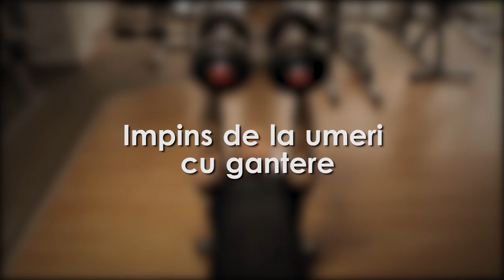Exercitii pentru umeri: Impins de la umeri cu gantere